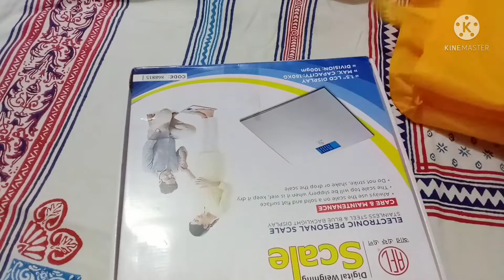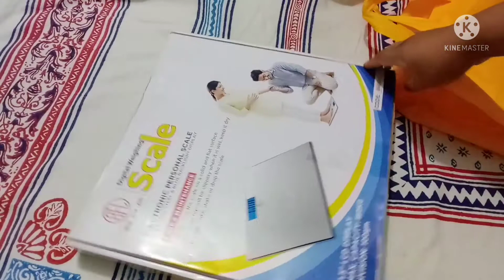ওজন মাপার মেশিন।। RFL